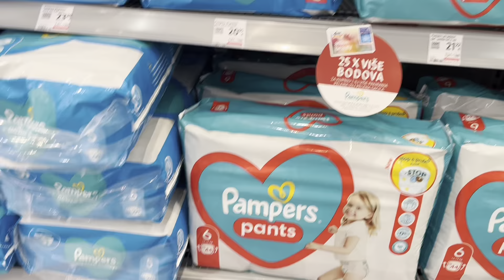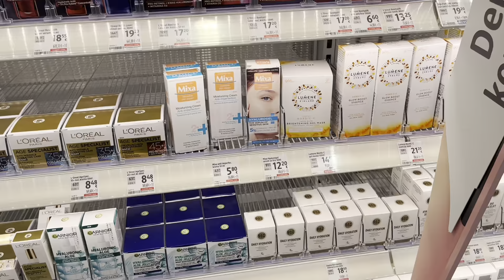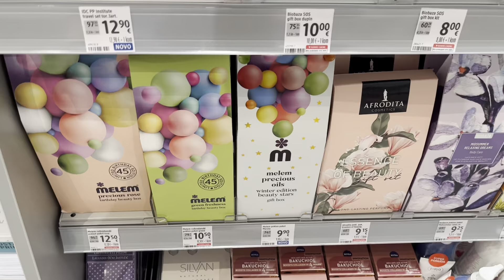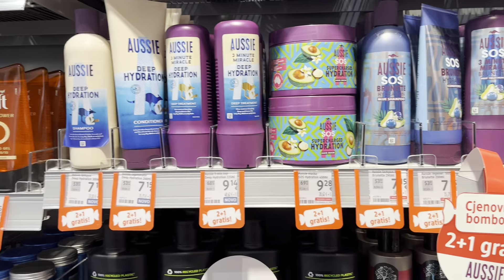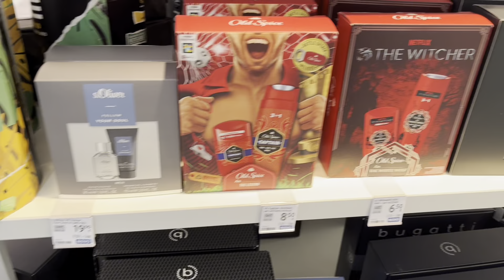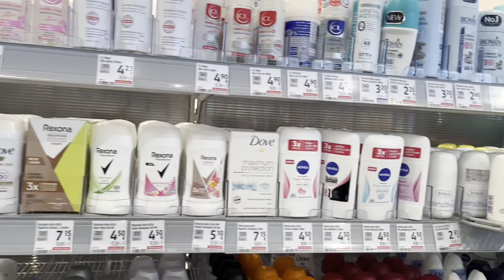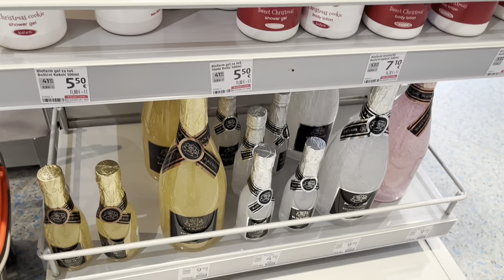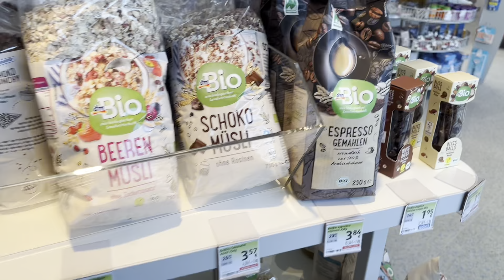Vodim Vas u DM🛍️🛒🎄❤️ Ideje za Bozicne poklone!!!